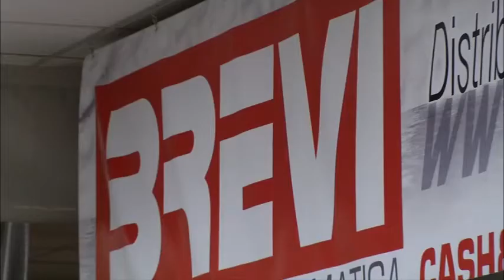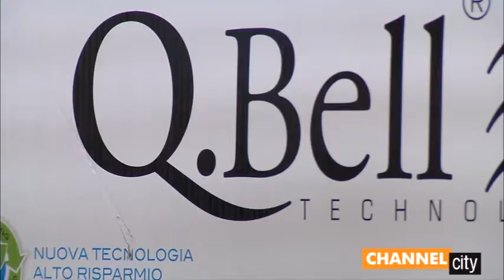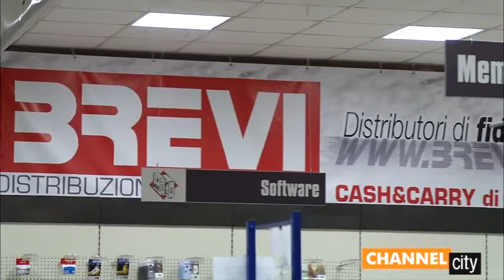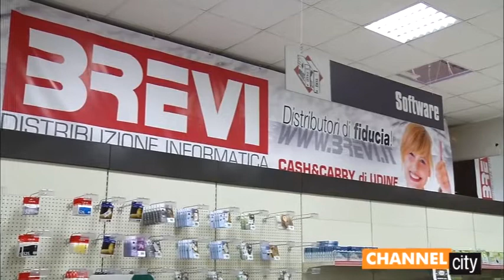Brevi festeggia 30 anni - Intervista a Marcello Molinari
Marcello Molinari, Responsabile Marketing Brevi, fa un bilancio di 30 anni di storia di uno dei principali protagonisti del mercato italiano della Distribuzione IT: un organico di circa 130 dipendenti, più di 80 marche a catalogo, oltre 4.000 referenze a listino, una rete di 30 cash&carry e più di 12 mila rivenditori in tutta Italia.